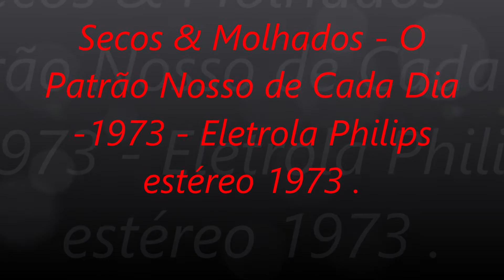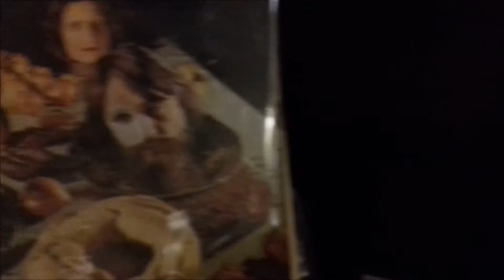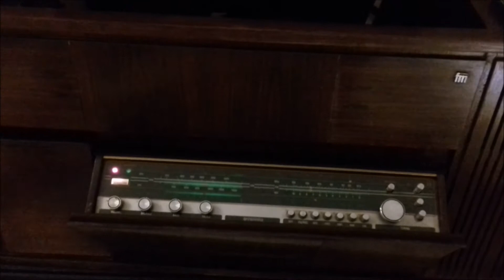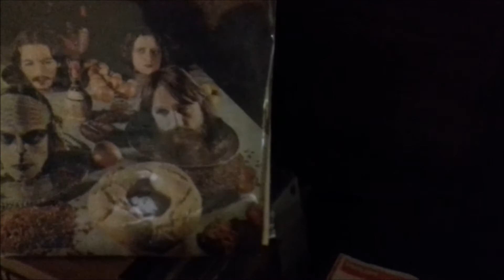Secos & Molhados O Patrão Nosso de Cada Dia 1973 Eletrola Philips estéreo 1973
Curtindo um som e um vinhozinho na minha rádio vitrola estéreo Philips original com manual do usuário, fabricado em 1973.
Ouvindo esta maravilhosa obra prima dos Secos e Molhados lançado em 1973, mesmo ano da radio vitrola .